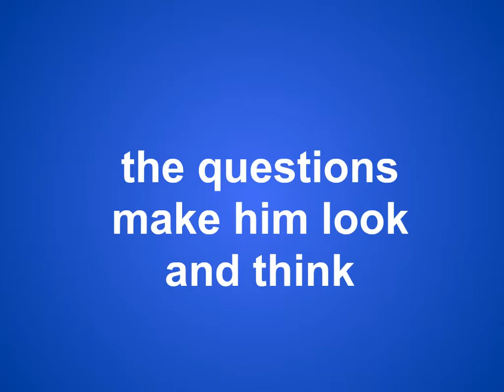Wybren ten Cate - "Bobby"